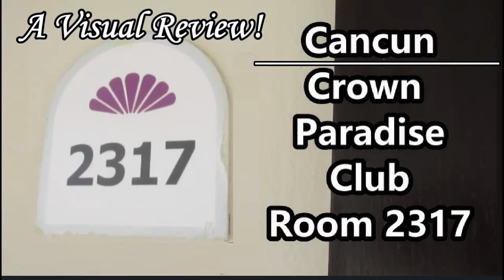Crown Paradise Club Cancun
A Visual Review of Crown Paradise Club -  Cancun.
Feb of 2024